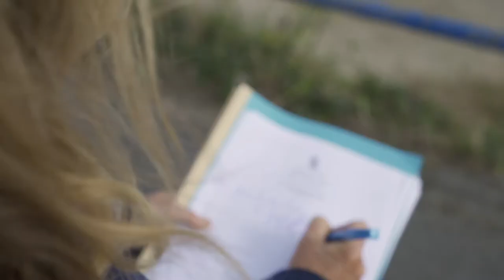Carine Ritan Olivry - Jamais LIN sans l’autre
« Jamais LIN sans l’autre » est un projet économique, agro-écologique, industriel et social, pour une transition écologique territoriale et éthique dont le fil conducteur est la création d’un lin bio breton.
Des enjeux de biodiversité à la création d’une éco-filière développée pour prendre soin corrélativement de la planète et des Hommes qui l’habitent, découvrez l’histoire d’un projet né dans la Baie de Saint Brieuc et porté par le collectif « Be in’Ic ».

Avec Carine Ritan-Olivry, coordonnatrice du Collectif Be in IC qui porte le projet «  Jamais LIN sans l’autre »